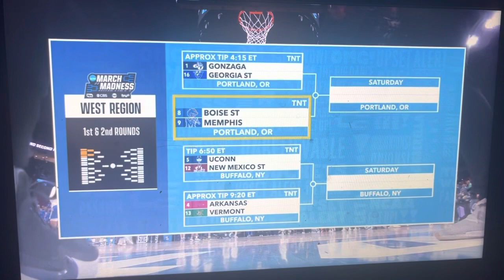Round of 64: Memphis vs Boise State University Intro on TNT